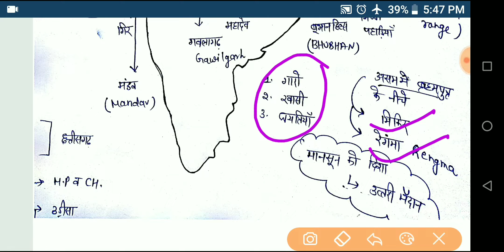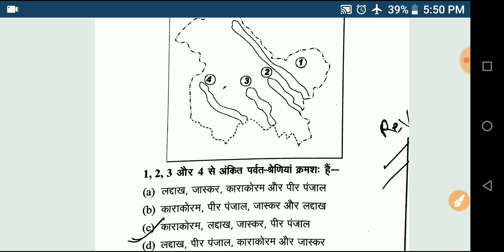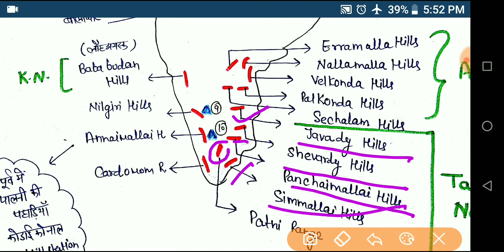सम्पूर्ण भारत की पर्वत श्रृंखलाएं, पर्वत शिखर (Mountain ranges and peaks of India)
Mountain ranges of India, Mountain peaks of India, Important map location, mapping geography, Important for Upsc, Uppsc, Bpsc, Other government exams